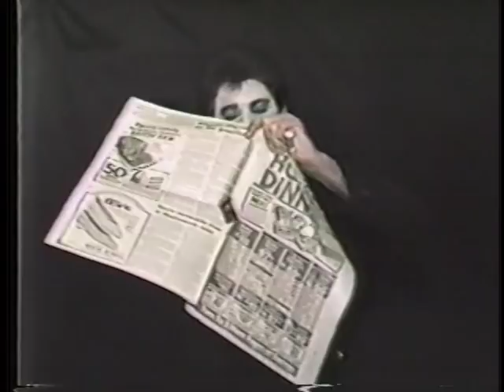The Rocky Horror Magic Show Razor Blades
Award winning magician Rocco Silano eating razor blades!